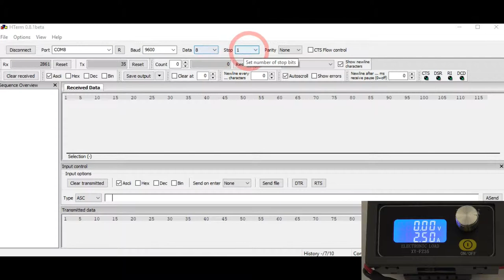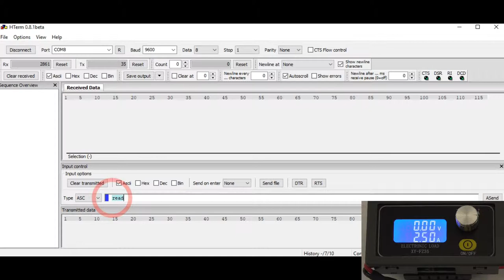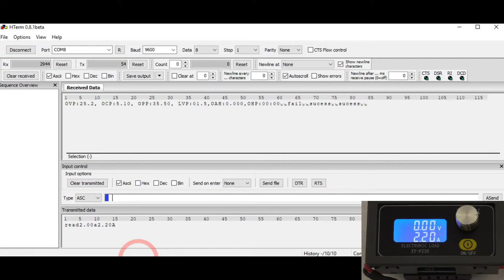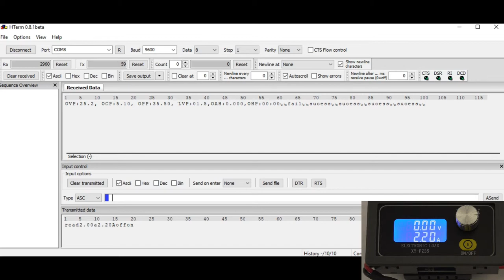Ergänzung zu FZ35 - Remote Steuerung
Als Ergänzung ist bemerkenswert, dass die kleine elektronische Last auch ferngesteuert werden kann. Dazu braucht es ein USB to TTL Serial Cable und 3 Verbindungen TX-RX und Ground. Ich habe 3 Dupont Kabel angelötet und mit dem Adapter verbunden. Den Adapter habe ich von Adafruit und ist eigentlich für den Raspberry gedacht geht aber einwandfrei. Als Terminal habe ich HTERM eingesetzt weil es frei erhältlich ist und auch auf Windows10 sehr gut funktioniert.